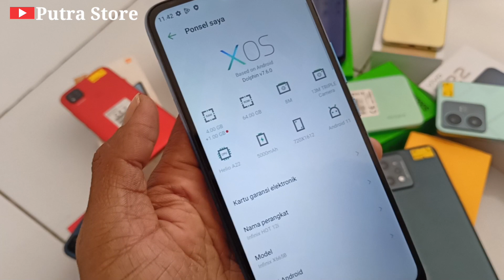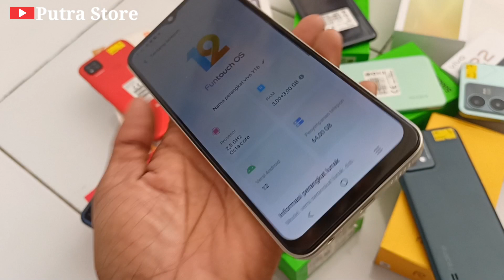OBRAL HP SECOND MURAH MURAH HARGA DI BAWAH 1 JUTAAN SIAP EDAR